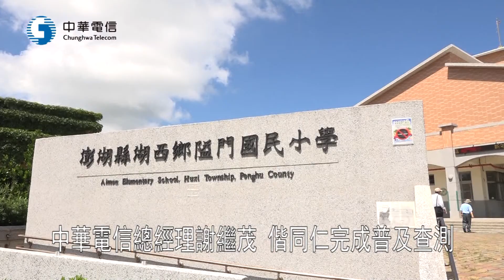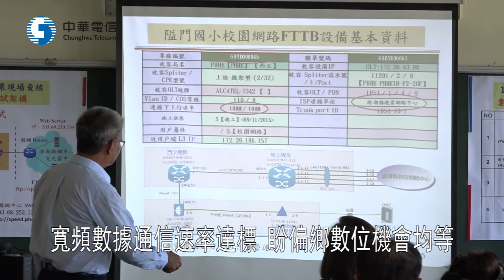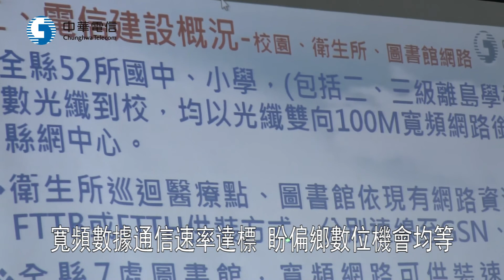中華電信力推澎湖地區電信普及服務，深獲肯定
中華電信力推澎湖地區電信普及服務深獲肯定，因為傾聽在地聲音、了解真正需求，全力動提升通訊品質予以滿足。
中華電信揪感心~~